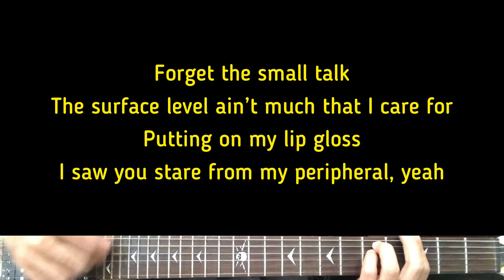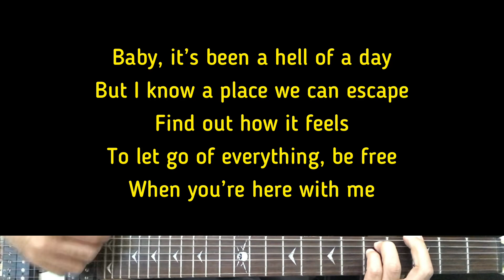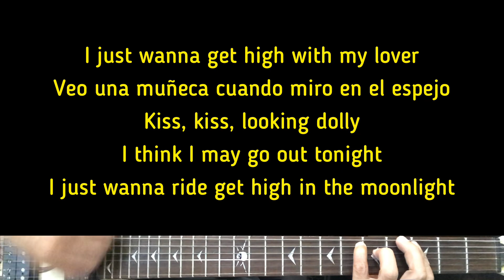Kali Uchis - Moonlight | Karaoke Guitar Instrumental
Artist. - Kali Uchis
Kali Uchis (Title) Moonlight